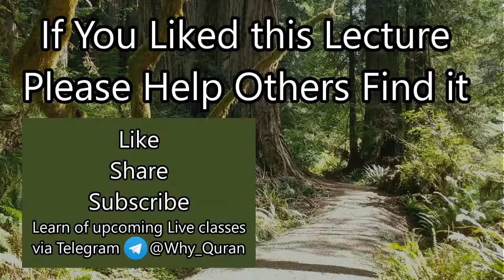[1a] Intro - The Chapter on Morals | Surah Hujurat (#49) Tafsir | Sheikh Azhar Nasser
Surah Hujurat is called the Chapter on Morals. Sheikh Azhar  describes the context in which this surah was revealed and provides an overview of it's verses